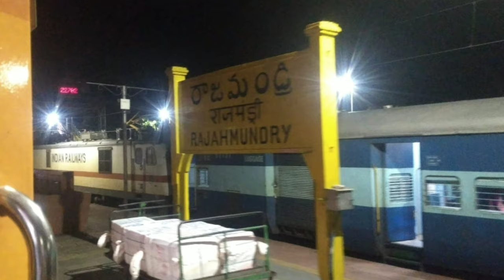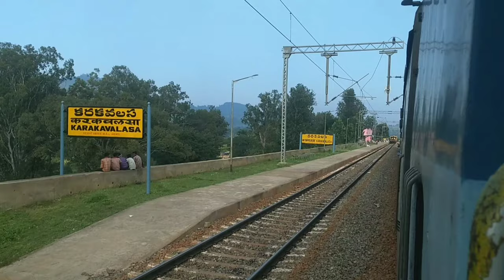RAIL SAFARI || EPISODE - 2 || SEASON 1 || DECKED TO VIZAG || TAMIL VLOG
In Episode-2 we share our experience travelling from Vijayawada to vishakapatnam in the 22702 Double decker UDAY Express!

About RAIL SAFARI:

Welcome to 'RAIL SAFARI', a vlog series which primarily features Sharath Maniam, Ashwin Kumar and 'THATHA' Karthikeyan in lead..we three travel through various cities, villages and scenic locations thoroughout India and show you how we travel..where we eat!..how was the food(food review)...where we stay...then review the hotel..and most importantly!!..train reviews!..yes we even do the review of the train we travel!

To be simple and precise...we just take you along wherever we go and whatever we do!

Language: செம்மொழி தமிழ்

                    (Mother of All languages)